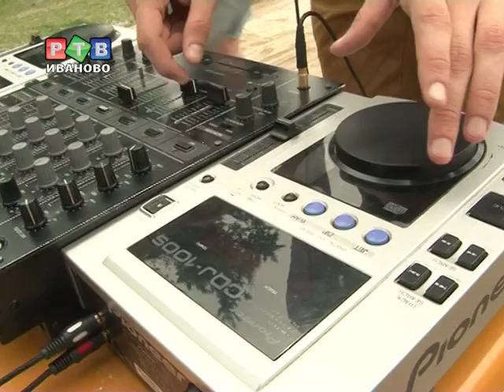Уличная живопись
Фестиваль «Эко-полис» дал возможность лучшим райтерам Иванова поразмышлять на тему города и экологии в формате граффити-рисунка